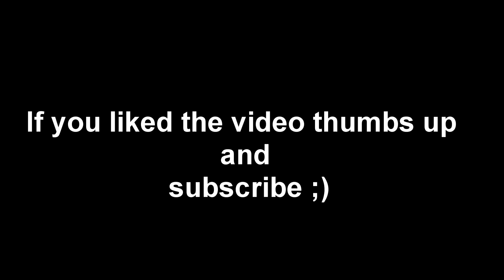Player7474 LDOE RAID BASE - LAST DAY ON EARTH